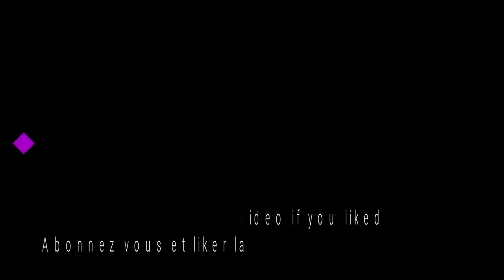NARUTO SHIPPUDEN ULTIMATE NINJA STORM 4 STORY MODE PART 3 (GAMEPLAY PC)